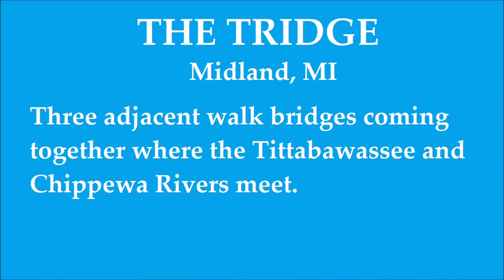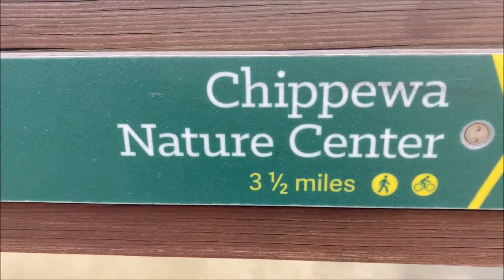The Tridge in Midland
Visiting the Tridge in Midland, Michigan.

Recorded on Saturday, September 17, 2022.